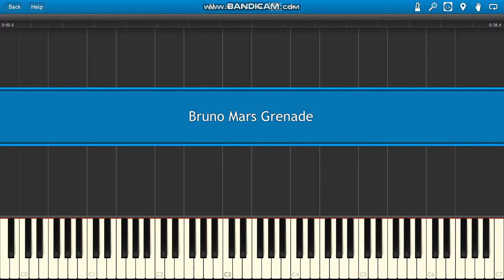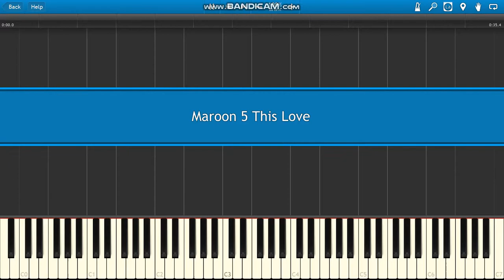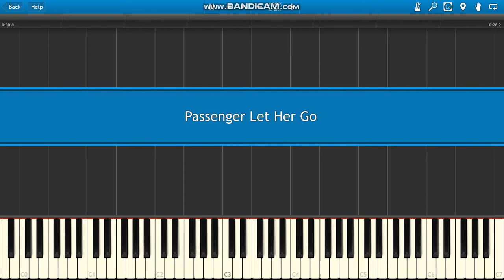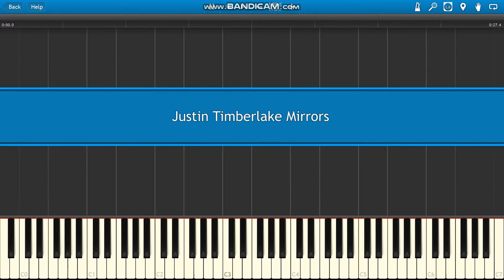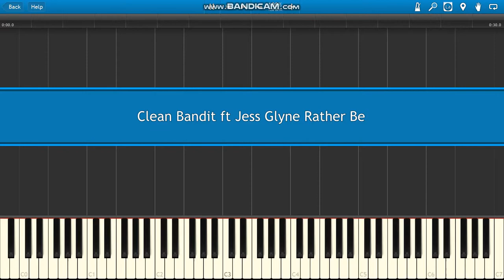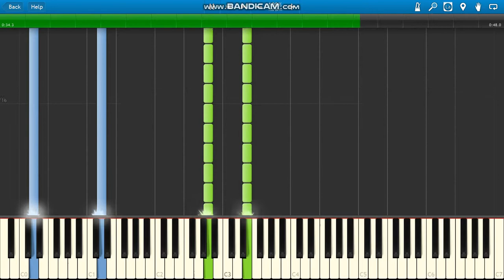Top 11 Pop Songs Piano Mashup 3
Top 11 Pop Songs piano.
List of songs below:
1. 0:05 John Legend All Of Me
2. 0:29 2pac Changes
3. 0:58 Bruno Mars Grenade
4. 1:45 Maroon 5 This Love
5. 2:28 Disclosure ft Sam Smith Latch (Acoustic)
6. 2:56 Passenger Let Her Go
7. 3:33 John Newman Love Me Again
8. 4:16 Justin Timberlake Mirrors
9. 4:51 Bastille Pompeii
10. 5:17 Clean Bandit ft Jess Glyne Rather Be
11. 5:55 Jason Derulo The Other Side